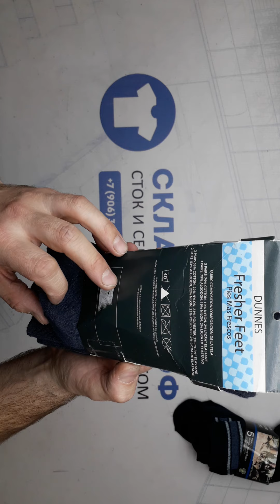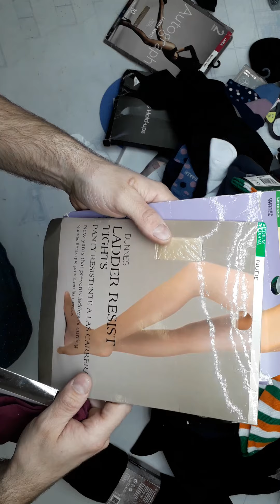12095 Носки, колготки осень-зима сток 3 пак. 5,9кг. 13,5€/кг. 120шт.